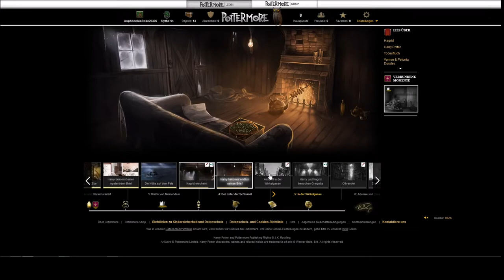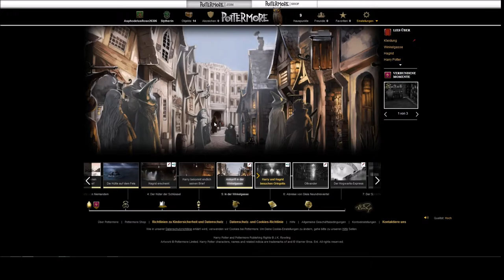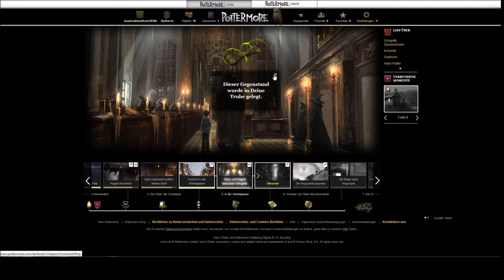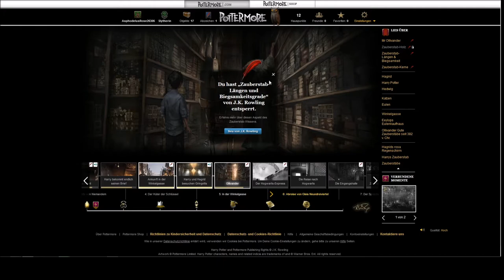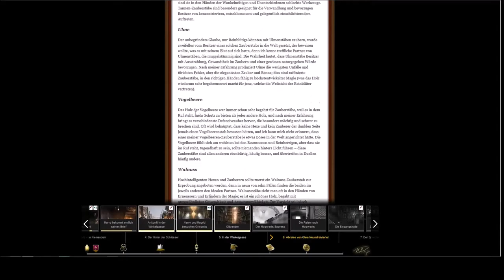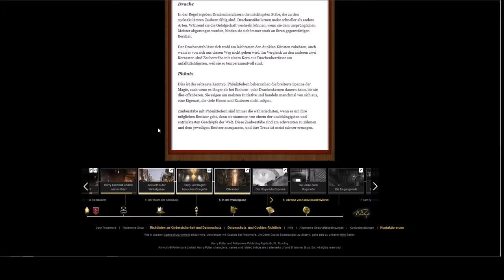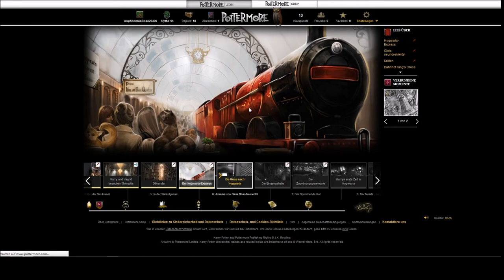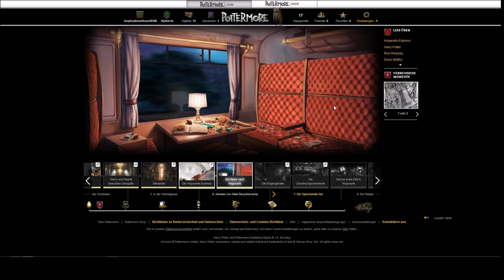POTTERMORE #004 - Zauberstabkunde mit Mr. Ollivander